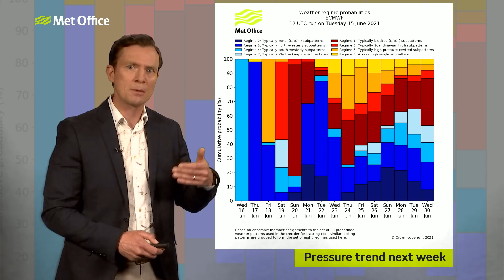10 Day Trend – Thunderstorms for some, turning cooler for all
Hot and humid air heading up from Spain and France will bring some parts of the UK big thunderstorms in the next couple of days. Cooler and fresher air will arrive next week with some sunshine and some showers.